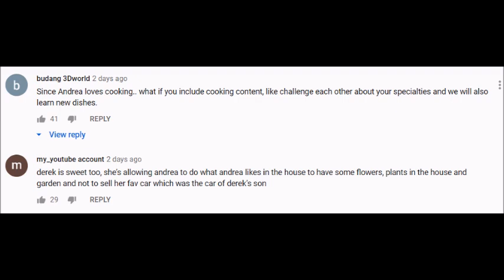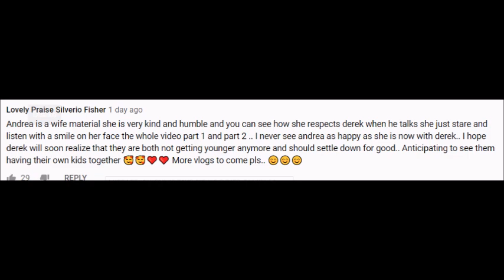DEREK RAMSEY IPINAKITA ANG MULTI MILLION MANSION GF NA SI ANDREA TORRES PINAUWI NA NI DEREK SA KANIY